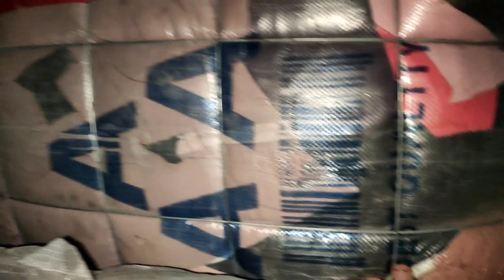Shershah China A1+ Quality faraq Bandle|Preloved Baby Mix faraq Triple A Company LWD Price RS 10000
My name is Abdul Ghaffar Im from Karachi subscribe to my Chanel For more leatest videos Shershah Imported China Ladies Faraq Bandle Reviews Top Quality Baby and Ladies LWD Triple A Company Faraq Bandle Preloved Kids Faraq Bandle Price 10000 My WhatsApp number